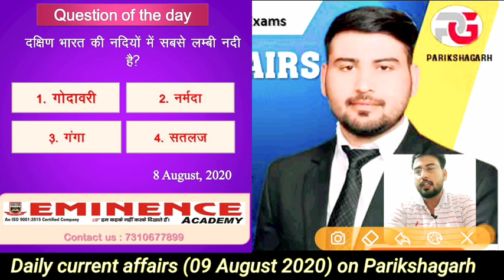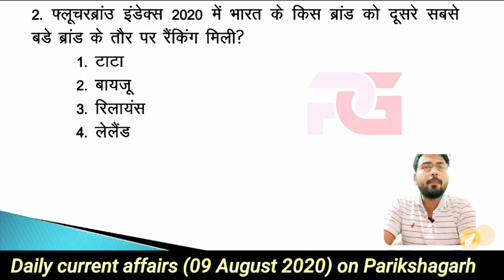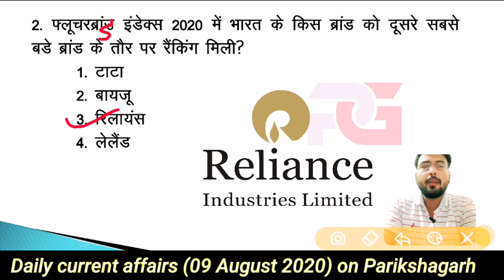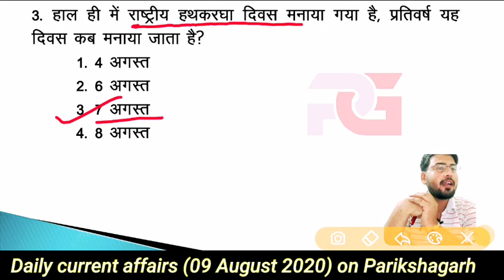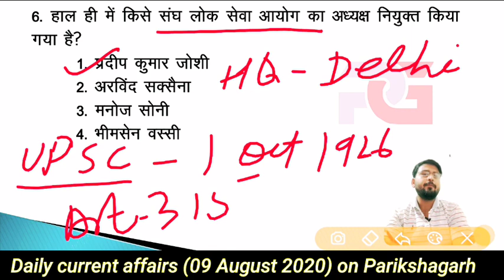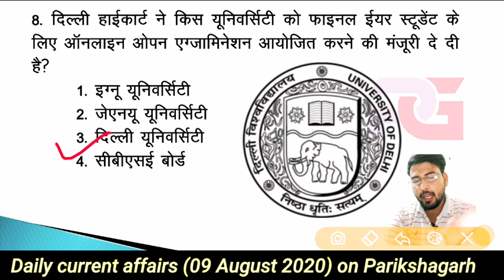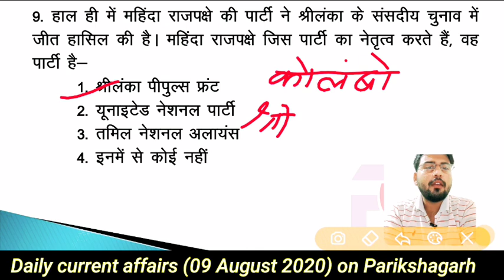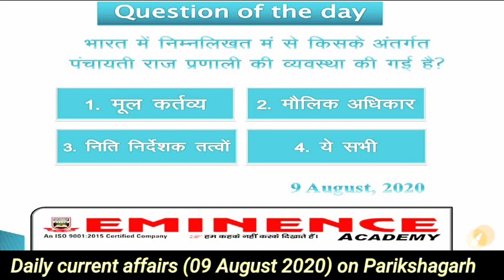09 August 2020 Current Affairs || Daily Current Affairs || दैनिक समसामयिकी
➡️ PDF file link👇👇

Coming soon.

1. Competition Guru

2. Parikshagarh